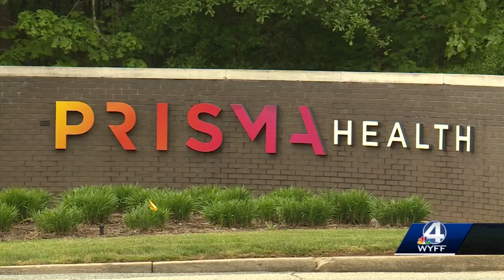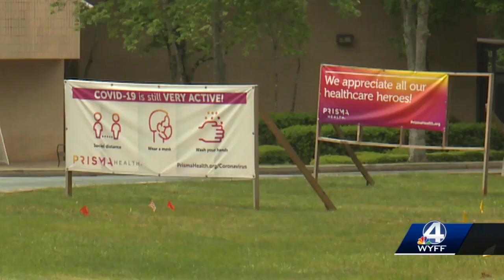Prisma Health considers reopening Northern Greenville ER